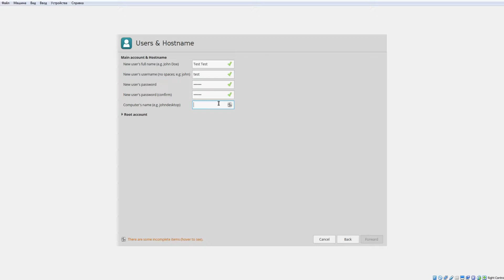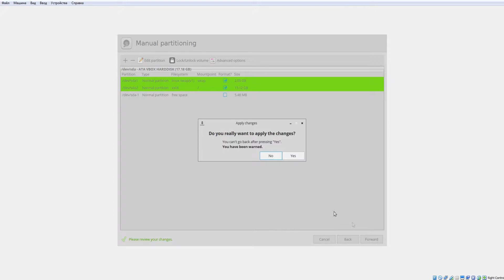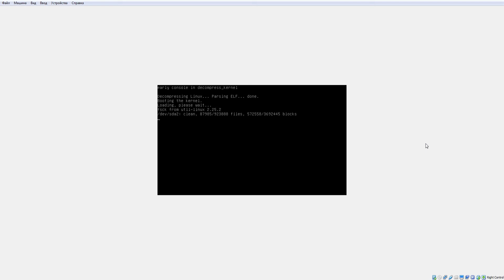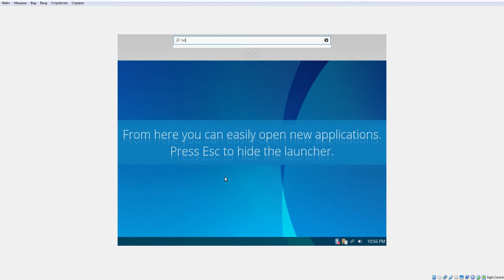[Semplice Linux] Installation